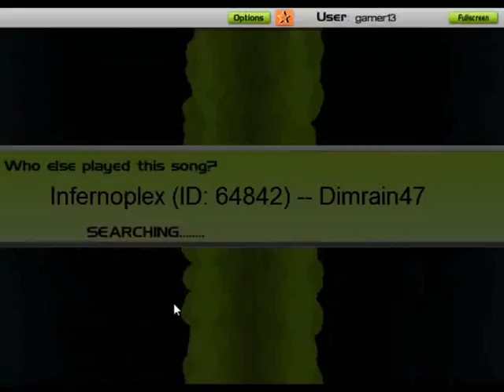Audiosurf -- Dimrain47 - Infernoplex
Artiest: Dimrain47
Titel: Infernoplex
Lengte (mp3): 03:47
Beoordeling:
Raw points - 66588
Clean Finish Bonus - 16647
Other Bonuses - 7325